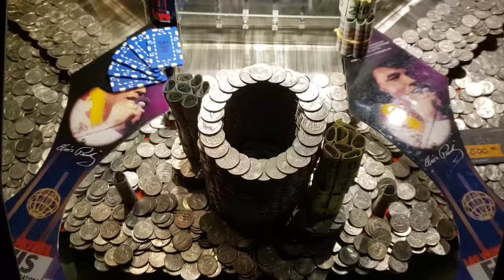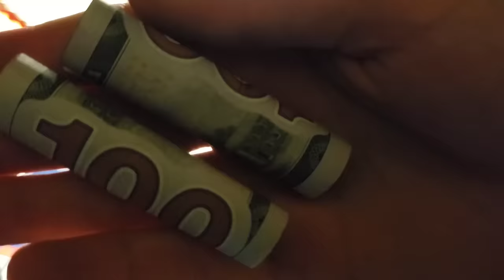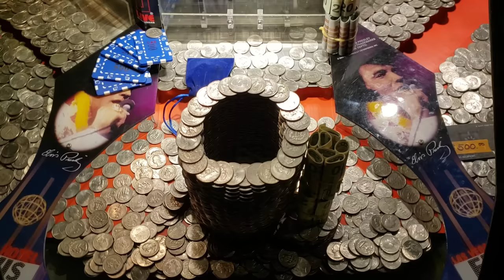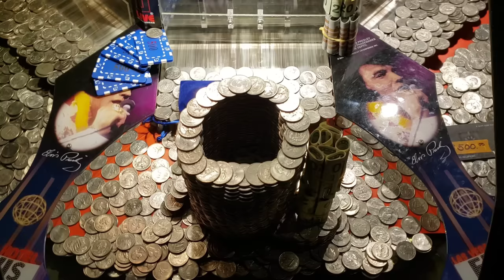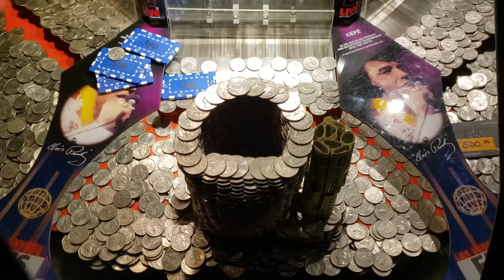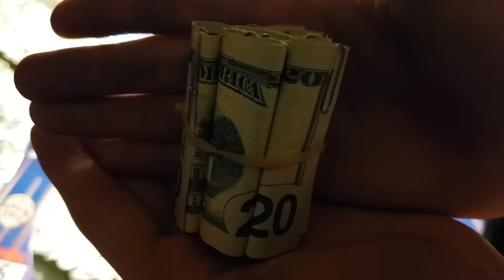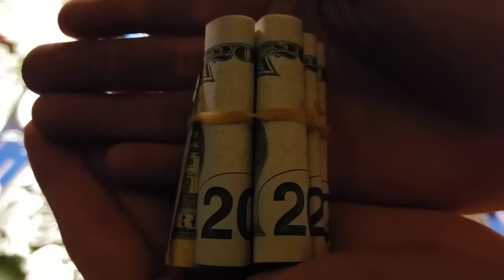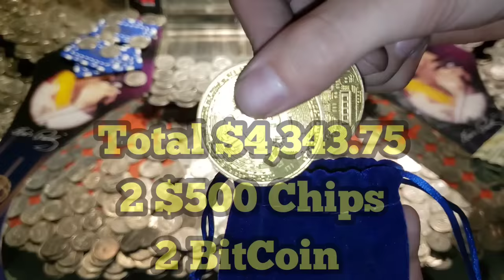AMAZING TRICK SHOT ... Playing The High Limit Coin Pusher Jackpot WON MONEY ASMR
Watch to the END to see how much MONEY Christian WON!

Christian and Patience talk Jeremy into another road trip down south

This is starting to become their Monday morning routine for the week

After a big win from Patience, it's Christian's turn to play the coin pusher

BUT Christian more than plays, he dominates with the most amazing trick shot EVER

How much money do you think Christian won?

PUBLISHED ON:
10.14.21